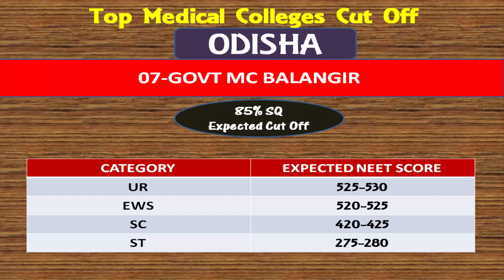Govt Medical College , Balangir (GMC .Balangir):कितने स्कोर पर मिलेगी पक्की सीटें Category Wise !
Hello Friends,
Important Link For Odisha Colleges Cut Off
 AIIMS BBSR

This video is about the expected cut off for Top medical colleges Expected Cut Off For NEET UG 2020 . In this video i will talk about GMC BALANGIR  .GMC BALANGIR   is one of the top medical colleges in Odisha.

     Thanks
Maverick Guru